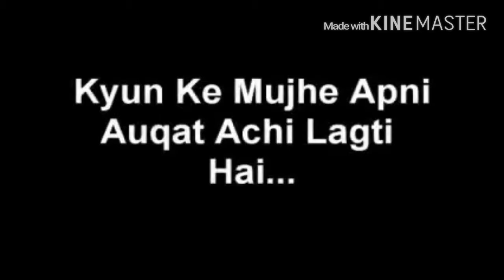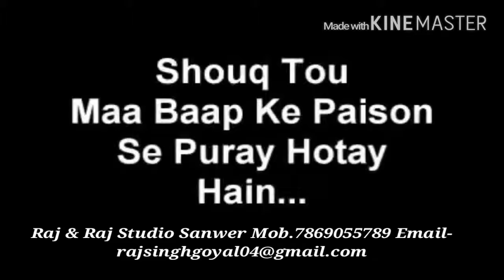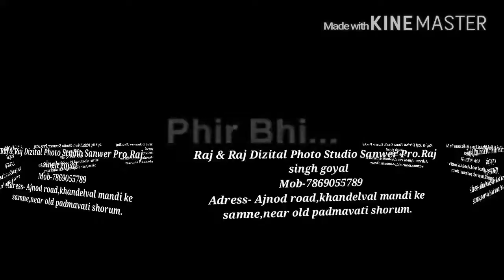Raj & Raj dizital photo studio sanwer Indore mp 2016 09 05